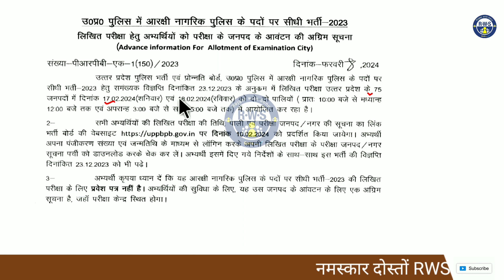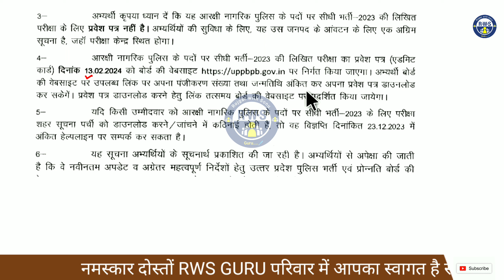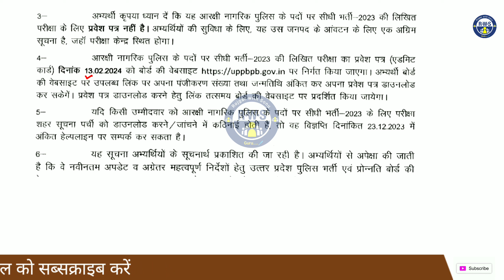UP Police Admit Card Official Notice OUT | Timing | Up Police Admit Card Download Time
Up Police Admit Card Date Out | Official, Up Police Admit Card 2024 | Admit Card Kab Aayega

up police constable admit card kab aayega  up police admit card kab aayega
up police admit card update
Up Police Admit Card Kab Aayega
Up Police Admit Card Kaise Download Kare  Up Police Constable Exam Date Exam City Lab Aaygi
Up Police Exam Kaun Company Karayegi
Up Police Exam Company